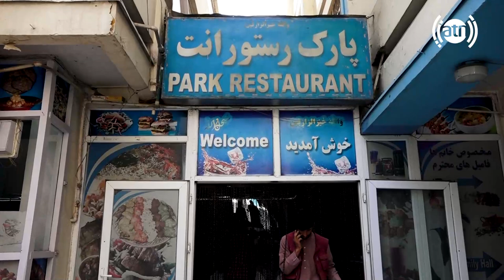Park Restaurant in Hafiz Amiri report / رستورانت پارک در گزارش حفیظ امیری